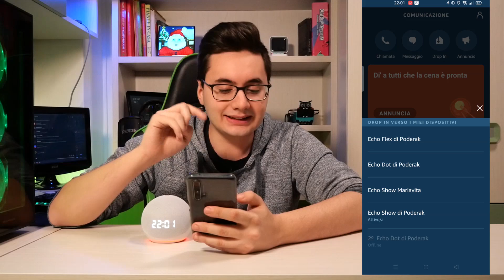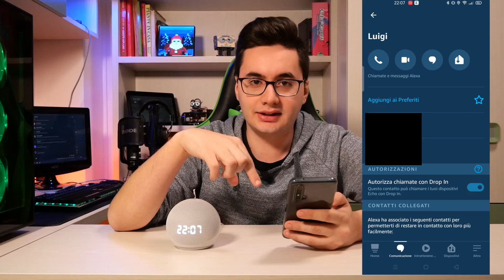COME SPIARE CON ALEXA!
Sull'applicazione di Amazon Alexa è possibile utilizzare una funzione che ti permetterà di ascoltare e vedere cosa accade attorno al tuo Echo.
► Echo Dot 4^ Gen
► Echo Dot 3^ Gen
► Echo 4^ Gen
► Echo Show 10 3^ Gen
► Echo Show 5
► Echo Show 8
► Echo Show 10
► Echo Dot
► Echo Input
► Echo Plus
► Echo Spot
► Echo Sub
► Echo Show
► Echo Dot con orologio
► Echo Dot Malva
► Echo Flex
► Echo Studio